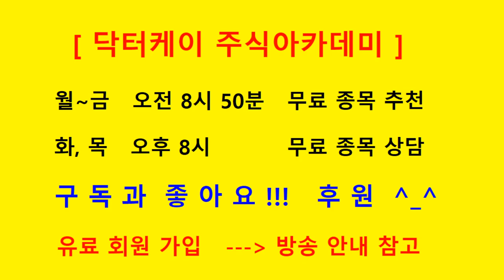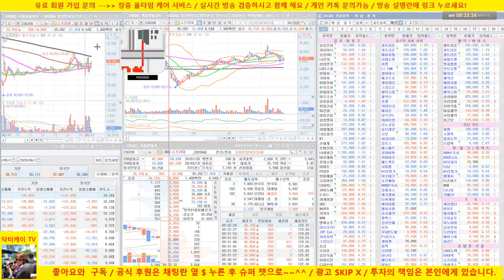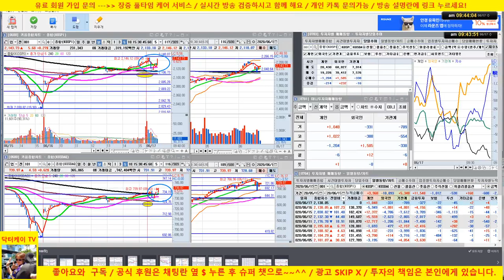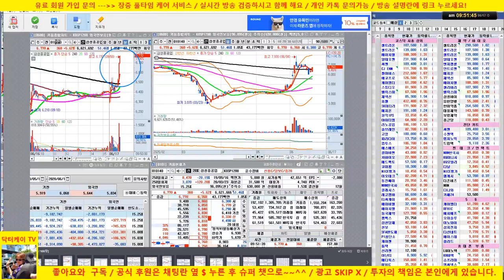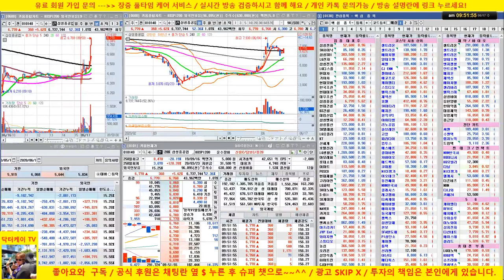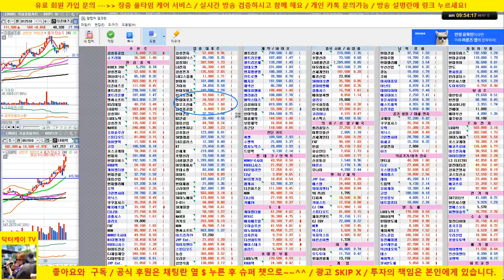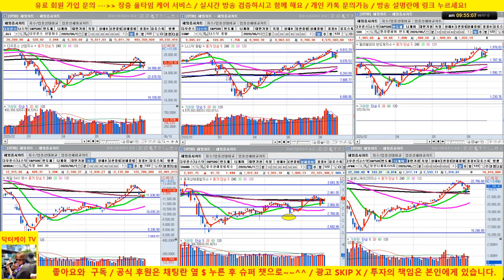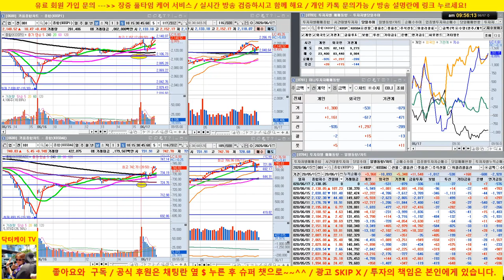[주식 생방송] 삼성중공업 사자마자 날라갑니다. +7%/슈프리마도 매수 퍼펙트 /20/06/17/닥터케이 주식아카데미/주식고수의 주식강의/무료 추천주 & 종목상담